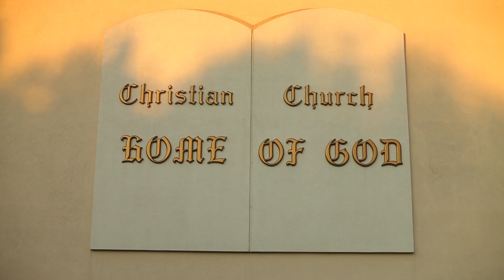Молодежная Конференция в Церкви Дом Божии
В пятницу 6 июля в Портленде началась 12 молодежная конференция которая проходит в церкви Дом Божий. Конференция продлилась 3 дня.
Тема конференции «Ты Бог мой от юности моей»